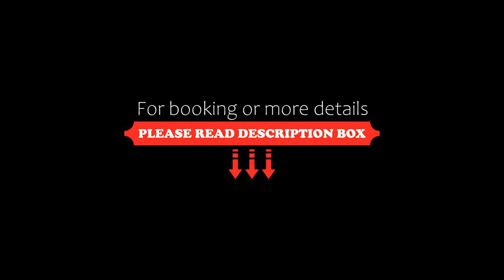Park Life Querétaro, Querétaro, Mexico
About Property:
You're eligible for a Genius discount at Park Life Querétaro! To save at this property, all you have to do is sign in.
Boasting a seasonal outdoor pool, Park Life Querétaro in Querétaro features accommodation with free WiFi and free private parking for guests who drive.
Accommodation is fitted with air conditioning, a fully equipped kitchen with a dining area, a flat-screen TV and a private bathroom with shower, free toiletries and a hairdryer.
Q...
Property Type: Hotel
Address: 3960 Manuel Gomez Morin, Centro Sur,, 76090 Querétaro, Mexico
Searching For
1. Park Life Querétaro - Querétaro - Mexico
2. Park Life Querétaro - Querétaro - Mexico Address
3. Park Life Querétaro - Querétaro - Mexico Rooms
4. Park Life Querétaro - Querétaro - Mexico Amenities
5. Park Life Querétaro - Querétaro - Mexico Offers and Deals
Audio Credit:
Track Title: Blank Slate
Artist: VYEN